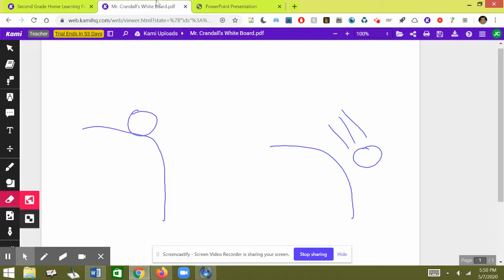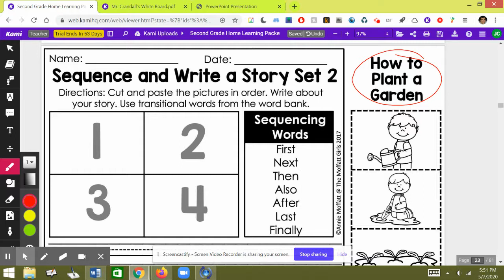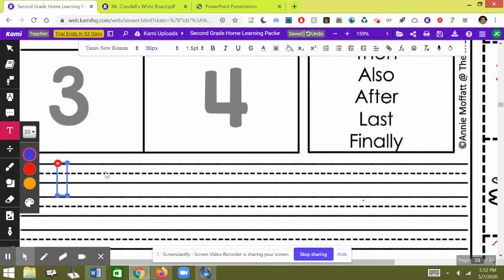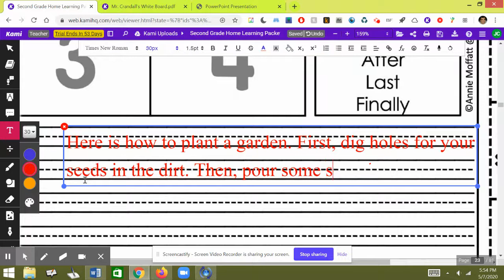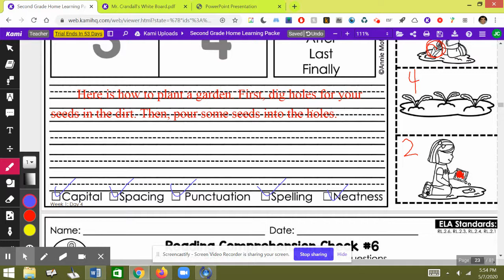Sequence and Write a Story Set: Day 4, Page 4, Week 1